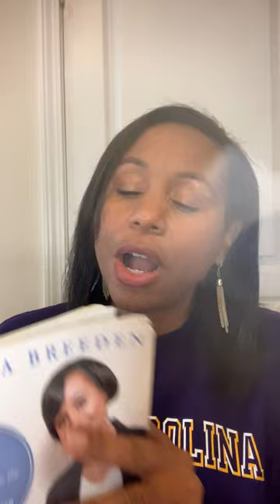2023 is coming: It’s Time to Clean up Emotionally!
Hey Powerhouse! You can’t come up higher in 2023 if your emotions are all over the place and your mindset is off!  It all starts with the heart.

Let’s deal with matters of heart before we start looking our numbers, strategies, and results.  Let’s deal with our hearts and souls before we start making vision boards.  Let’s do a little emotional house cleaning in Q4 before we close out the year.  No more doing business from a misaligned and hurting heart!!! Listen in as I drop gems straight from my book a Woman Journey Home: 14 Keys to Ascending to the Next Dimension…

to grab your copy as I go through this over the next few weeks.  Follow, share, turn on your notifications and tag someone who needs to dial in!!